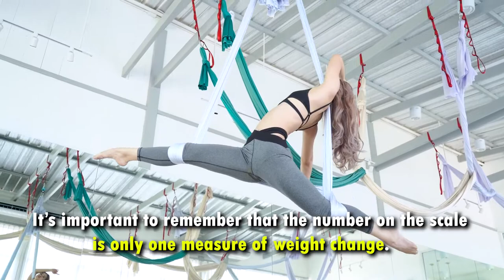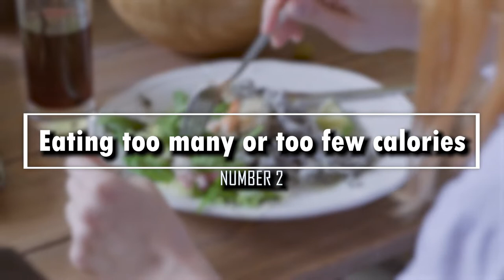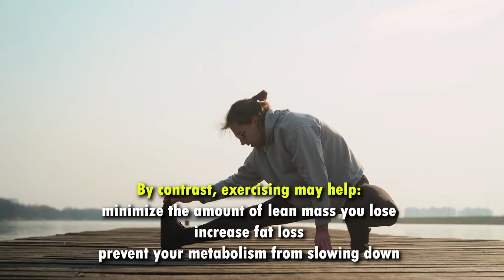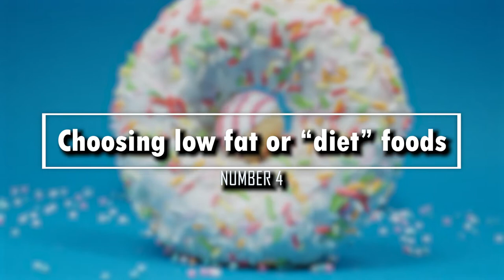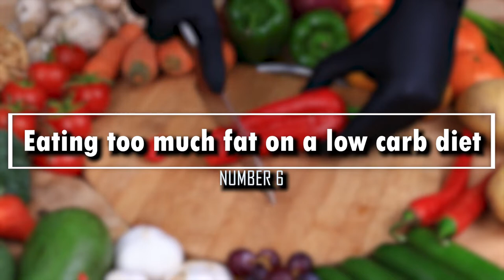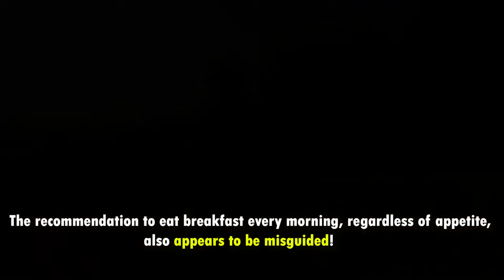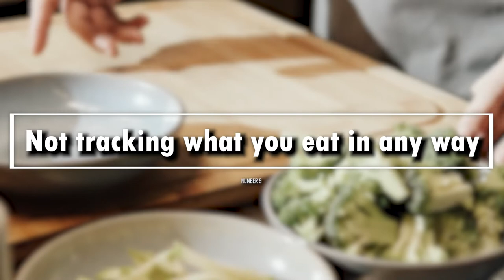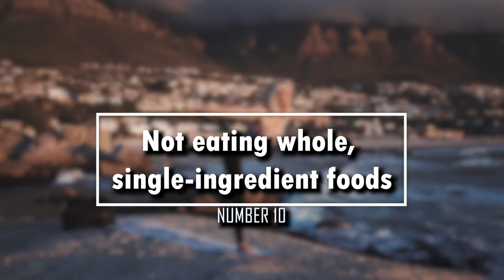10 Common Mistakes When Trying to Lose Weight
10 Common Mistakes When Trying to Lose Weight
In this video, We Tell You 10 Common Mistakes When Trying to Lose Weight

Hello my friends. Welcome to 🌹"Healing Facts"🌹
It can be common to feel like you’re not losing weight fast enough, despite following a healthy lifestyle.
It’s important to remember that the number on the scale is only one measure of weight change. Weight is influenced by several things, including fluid fluctuations and the amount of food that remains in your system.

In fact, weight may fluctuate around 2 to 4 pounds over the course of a few days, depending on factors like how much food and liquid you’ve consumed.

Also, hormonal changes in women can lead to greater water retention, which is reflected in the weight you see on the scale.
If the number on the scale isn’t moving, you may be losing fat mass but holding on to water. Additionally, if you’ve been working out, you may be gaining muscle and losing fat.
0:00 - Intro
0:09 - What is the whole problem?
0:47 - First Mistake
2:05 - Second Mistake
3:23 - Third Mistake
4:41 - Fourth Mistake
5:45 - Fifth Mistake
6:35 - Sixth Mistake
7:21 - Seventh Mistake
8:14 - Eighth Mistake
9:03 - Ninth Mistake
10:10 - Tenth Mistake
10:55 - Suggestion
If you have any suggestion or problem about body and health, you can tell me in comments section below😍
❤️I hope you enjoyed the video and found it useful❤️